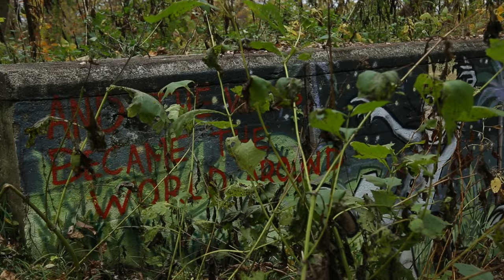Spiders Engage: Connecting With the City of Richmond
Join Blake Stack from the Bonner Center for Civic Engagement and current Richmond Spiders to learn more about community engagement opportunities available to UR students within the City of Richmond.

For more information on ways UR students can be civically engaged in RVA, please